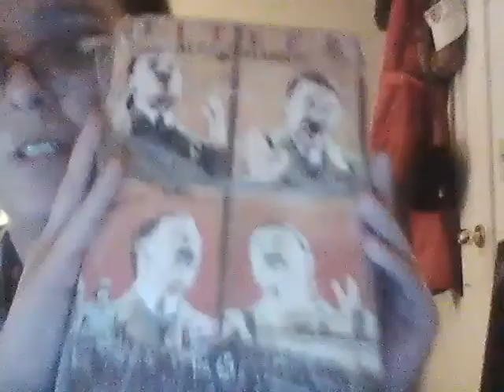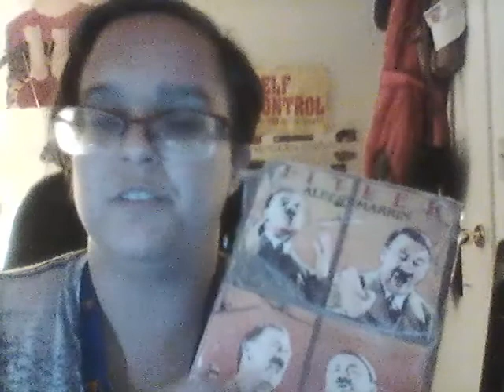Me Telling the Story About My Cat "Super Hex" (Part 2)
This is part Two of the Two Part Videos, about when I got my Cat Super Hex. As well as Me showing the bought book I was talking about in the Video of Part 1, about Me telling about me getting my Cat Super Hex. As well as Me telling a bit about me too. Also an interruption from a House mate of mine, towards the end of the video. At least this Video seems more natural, like what YouTube used to be, back in the day.